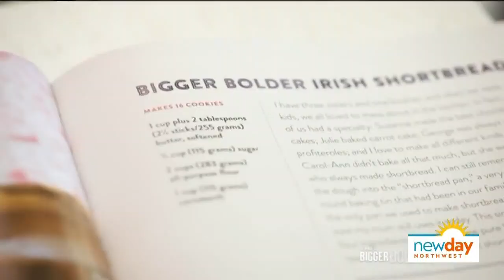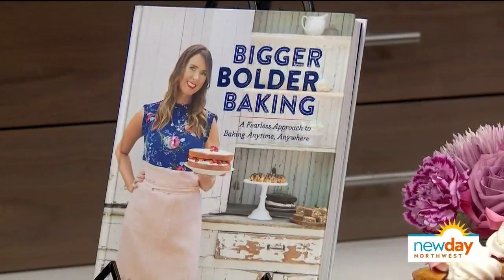Gemma's Bigger Bolder Baking will get you confident in the kitchen - New Day Northwest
YouTube sensation Gemma Stafford wants to take the fear and fuss out of baking. Today, she gets us "Bold Baking" with her recipe for Silky-Smooth Chocolate Soup